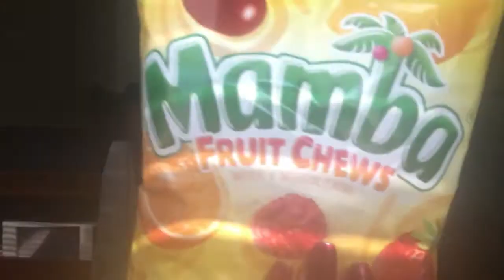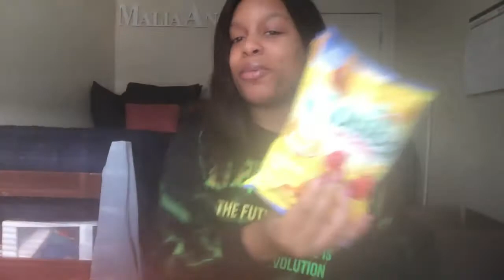SOUR VS SWEET CHALLENGE || Candy Edition || ft LH,kemi,nylah || Malia.Angelic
Heeeey Goofy Squaaaad! It's your girl, Malia. Angelic. Today's video is another challenge video!! The challenge that I am doing is SOUR VS SWEET candy edition with my 3 special guests; LH, Kemi, and Nylah. I hope you all enjoy. I LOVE YOU!! PEACEEEEE!

Video Schedule:
MWF at 3:00pm